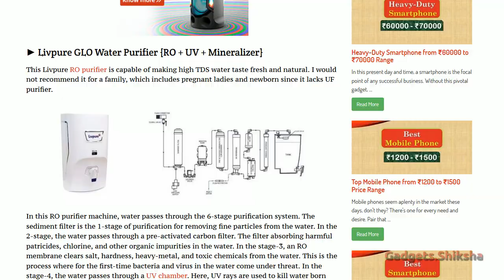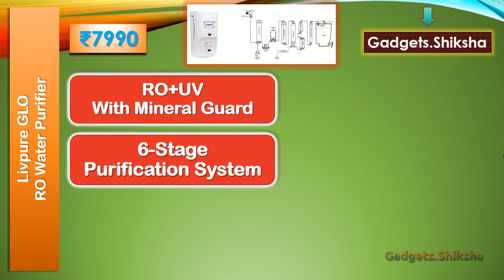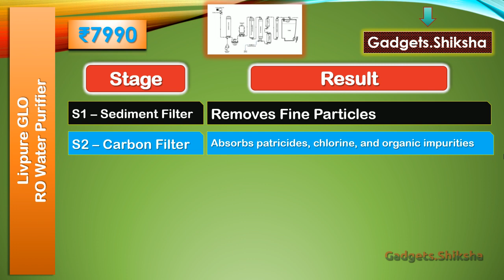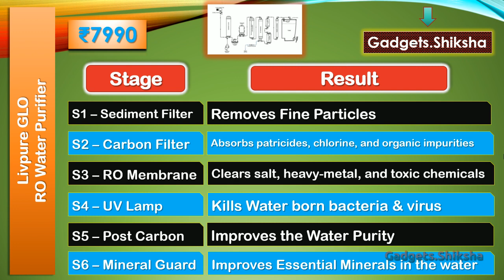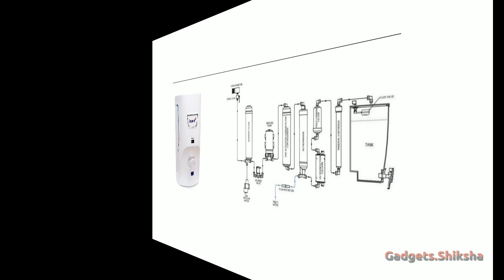Best RO Water Purifier in 8000 Rupees (हिंदी में) | Livpure GLO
In this presentation, I discuss Livpure GLO water purifier. This RO water purifier comes with UV technology, and it has a 6-stage water purification system. It also has mineral guard feature, which ensures healthy mineral levels in the purified water. Considering its 7-liter water tank, it is an ideal water purifier for small to medium size families.